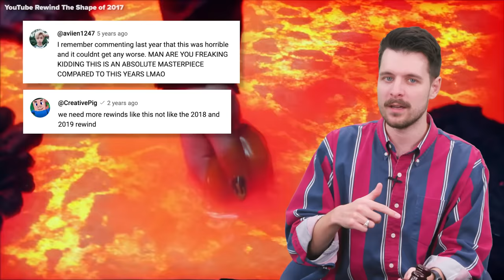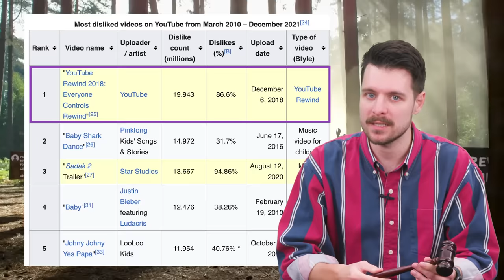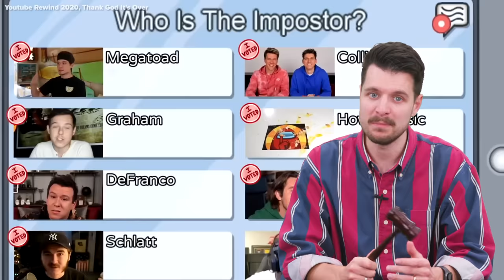Which YouTube Rewind has aged the worst? 🤔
It's the anniversary of YouTube Rewind, YouTube's now-infamous yearly recap of the world of the internet, and to celebrate we're looking back at all of the YouTube Rewinds and asking,  what happened to YouTube Rewind and which video is the most cringe?

On this episode of Scroll Deep, Benedict Townsend looks at the best and the worst of the world of Rewind, examines why exactly it grew to be so hated and finally answer - what DOES the fox say? 🤔

0:00 2023 YouTube Rewind
0:22 YouTube Rewind 2010
1:33 YouTube Rewind 2011
2:45 YouTube Rewind 2012
4:15 YouTube Rewind 2013
6:21 YouTube Rewind 2014
7:14 YouTube Rewind 2015
8:39 YouTube Rewind 2016
10:00 YouTube Rewind 2017
12:03 YouTube Rewind 2018
14:41 YouTube Rewind 2019

Welcome to Scroll Deep, the show that keeps up with all the latest goings on so you don't have to, because who has time to keep up with all this internet? Me, apparently. Formerly YouTuber News (RIP).